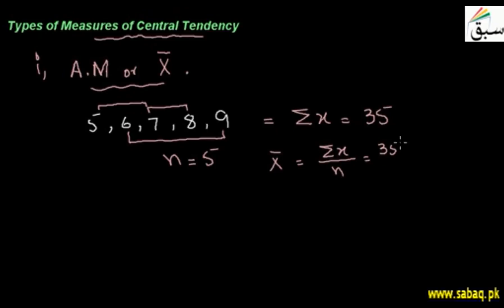Types of Measures of Central Tendency, Math Lecture | Sabaq.pk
Concept and methodology of mean, median, mode
This video is about: Types of Measures of Central Tendency. Practice tests and free video lectures for Physics, Chemistry, Biology, Math’s, Computer Science, English & more subjects are also available at Sabaq.pk. So, subscribe to Sabaq.pk/Sabaq Foundation now and get high marks in your exams.

CLASSES WE COVER AT SABAQ.PK / SABAQ FOUNDATION:

1. KG
2. Class 1
3. Class 2
4. Class 3
5. Class 4
6. Class 5
7. Class 6
8. Class 7
9. Class 8
10. Class 9
11. Class 10
12. Class 11
13. Class 12
14. Class 13
15. Class 14
16. MCAT
17. ECAT
18. CSS

BOARDS WE COVER AT SABAQ.PK / SABAQ FOUNDATION:

1. FBISE
2. Sindh Board
3. KP Board
4. Balochistan Board
5. Cambridge

STUDY MATERIAL WE OFFER AT SABAQ.PK / SABAQ FOUNDATION:

1. Physics Lectures
2. Chemistry Lectures
3. Mathematics Lectures
4. Biology Lectures
5. English Lectures
6. General Science Lectures
7. Computer Science Lectures
8. General Math Lectures
9. Accounting Lectures
10. Statistics Lectures
11. Advance Accounting Lectures
12. Cost Accounting Lectures
13. Practice Tests
14. Physics Practical
15. Chemistry Practical